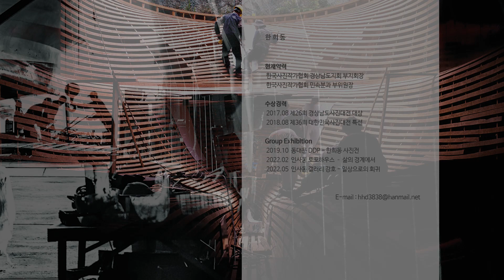[온라인 사진전] 한국사진작가협회 온라인갤러리 《 한희동 》